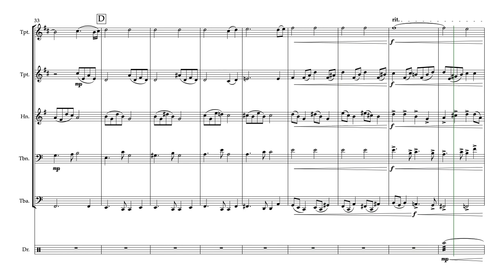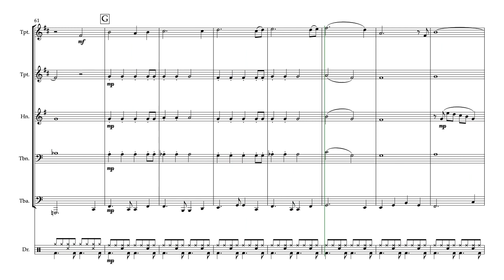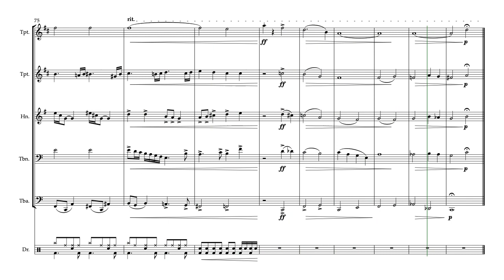YOU`LL NEVER WALK ALONE - BRASS QUINTET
A homage to everyone that is having a hard time in their lives. I assure you: you are not alone! Enjoy this beautiful song by Rodgers, arranged for brass quintet and drum set. Sheet music, score, and parts available for purchase

And remember, you will never walk alone!
This music is sang by the Liverpool supporters.